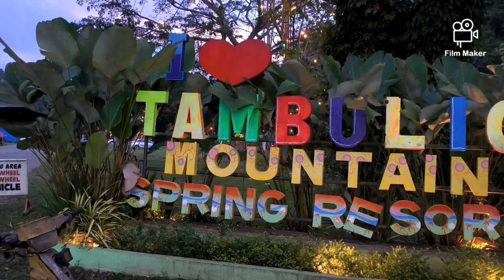Tambulig Mountain Spring Resort